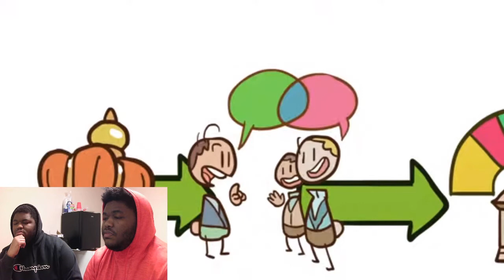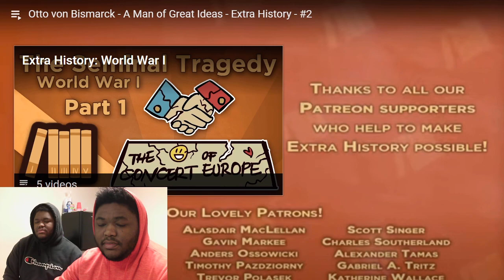(Twins React) to Otto von Bismarck - A Man of Great Ideas - Extra History (Part 2) - REACTION